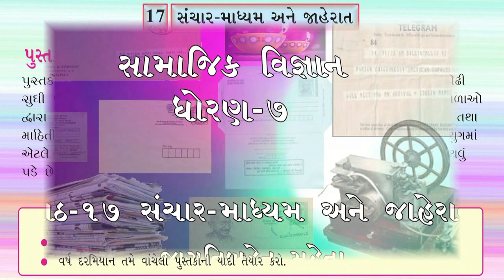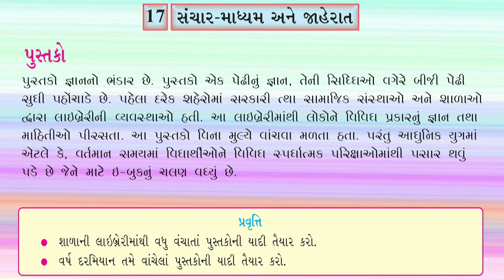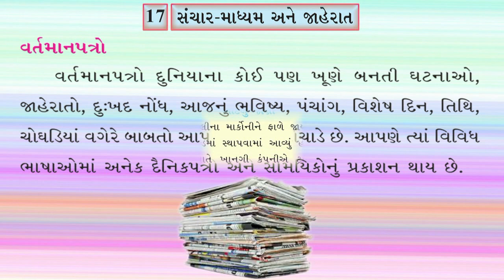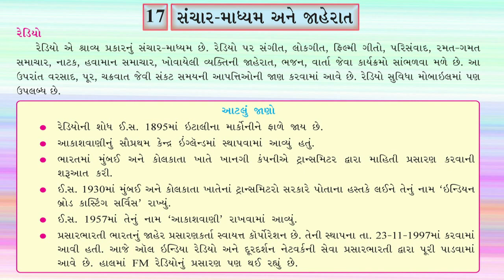ધોરણ - ૭, વિષય - સામાજિક વિજ્ઞાન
પાઠ - ૧૭  સંચાર માધ્યમ અને જાહેરાત  ભાગ 2